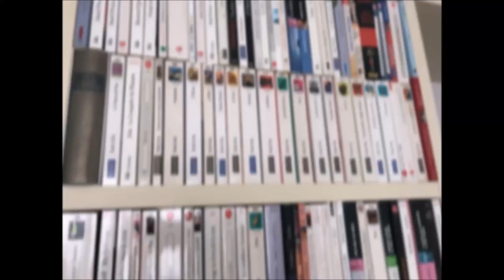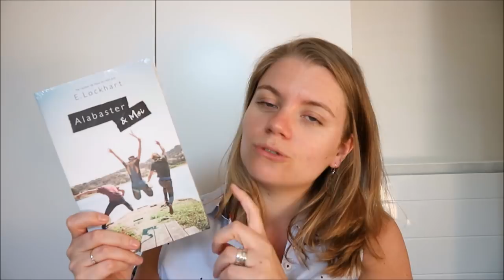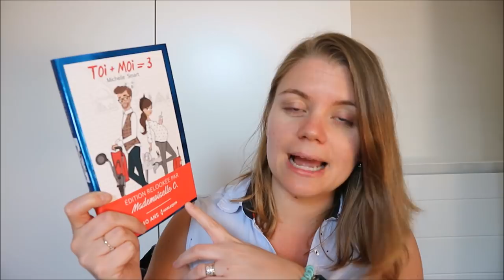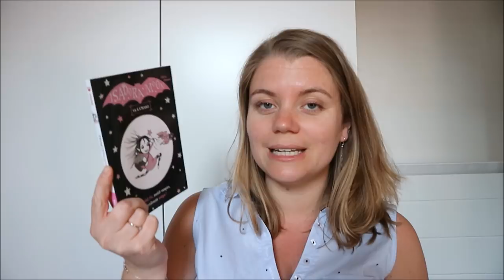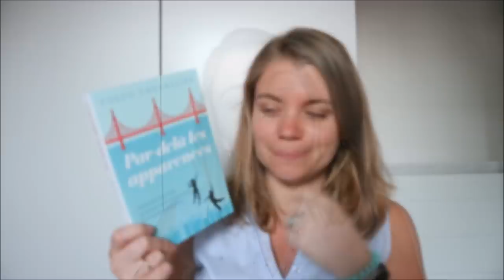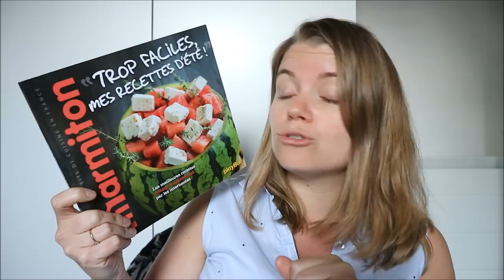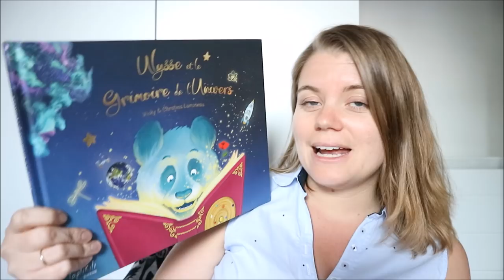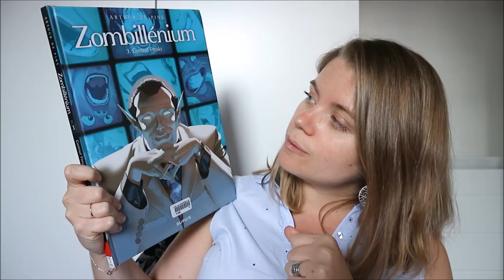BOOK HAUL - Avril 2018 | Le Mois de la ruine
Je vous retrouve aujourd'hui pour mon méga BOOK HAUL du mois d'Avril 2018.

Les livres présentés dans cette vidéo :

- Les Détectives du Yorkshire - Tome 1 : Rendez-vous avec le crime (Julia Chapman)

- Autoboyographie (Christina Lauren)

- Alabaster et moi (E. Lockhart)

- La Sélection (Kiera Cass)

- My Dilemma is you - Tome 1 (Cristina Chiperi)

- Eliza et ses monstres (Francesca Zappia)

- Ceux des Limbes (Camille Brissot)

- Rencontre dans l'Upper East Side (Sarah Morgan)

- Toi + Moi = 3 (Michelle Smart)

- Mon Patron...et moi ! (Carol Marinelli)

- Les Gardiens des secrets (Trenton Lee Stewart)

- Les Extraordinaires - Tome 1 - Les Mystères de Londinor (Jennifer Bell)

- Emma 2.0 (Chloe Seager)

- Comment un écureuil, un héron et une chouette sauvèrent le père de Casper (Horatio Clare)

- Isadora Moon va à l'école (Harriet Muncaster)

- Le Wonderling (Mira Bartok)

- Hazel Wood (Melissa Albert)

- L'Île des disparus - Tome 1 - La Fille de l'eau (Camilla & Viveca Sten)

- Par-delà les apparences (Folco Chevallier)

- Claudine à l'école (Lucie Durbiano)

- L'Atelier des Sorcier - Tome 1 (Kamome Shirahama)

- La Couleur du mensonge - Livre 1 (Erin Beaty)

- Hommage au studio Disney

- Marmiton - Trop faciles mes recettes d'été

- Marmiton - C'est bon (aussi) pour mon budget

- La Jeune fille et la nuit (Guillaume Musso)

- Ulysse et le grimoire de l'Univers (Vicky et Christina Lumineau)

- Les 4 belles lisses poires du Prince de Motordu (Pef)

- Zombillénium (Arthur de Pins)
Tome 1
Tome 2
Tome 3

Si vous achetez le livre via ce lien je touche une petite commission sur les ventes (environ 5%). Ça ne change absolument  rien pour vous ! Le prix reste le même.

Si vous avez aimé la vidéo, "un petit pouce en l'air" me fait toujours super plaisir. ♥